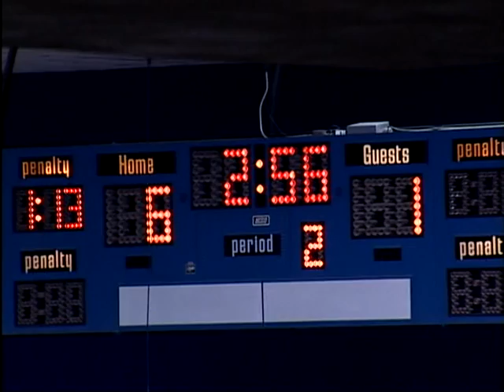ICECATS short handed goal Blake Richards from Jared Lowell 2011 vs Weber St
BLAKE RICHARDS SHORT HANDED GOAL- JARED LOWELL, MICHAEL BASIST, JONATHAN WATANABE